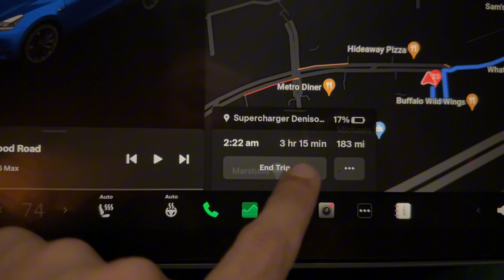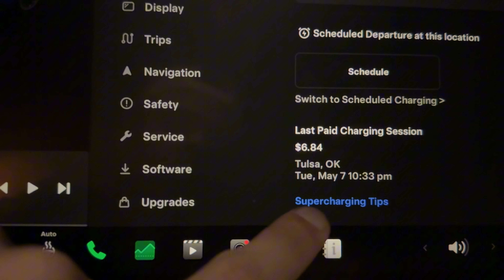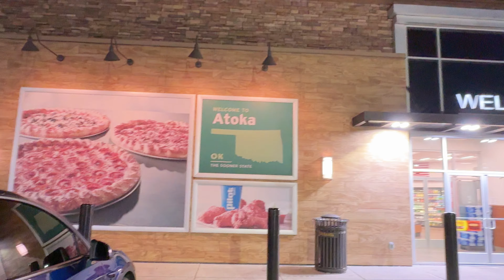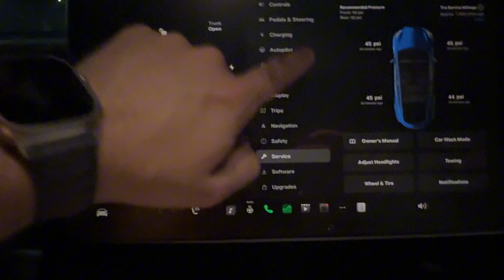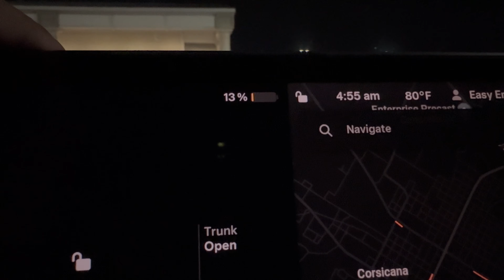Saddest road trip ever😢 Hit someone with my car💀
In this vlog I'm sharing my saddest trip ever! I hit something with my car.
I hope u guys will like this vlog.